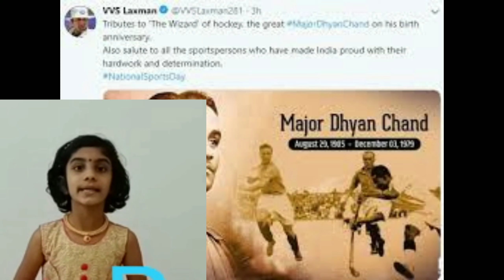കായിക ദിനം, ദിനാചരണം